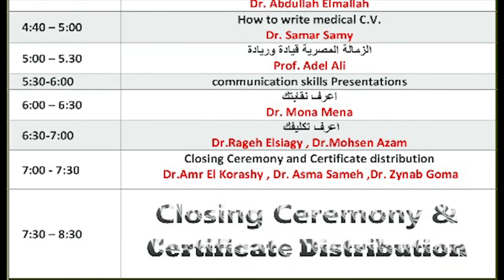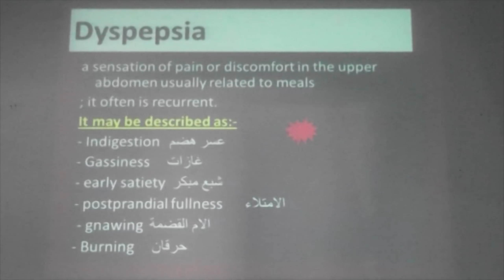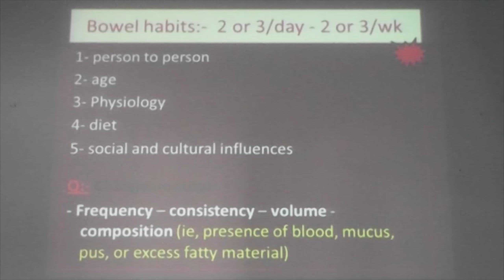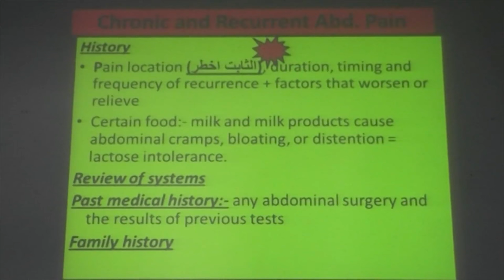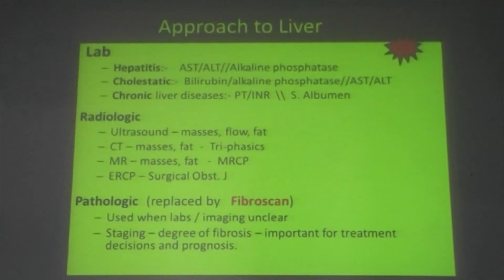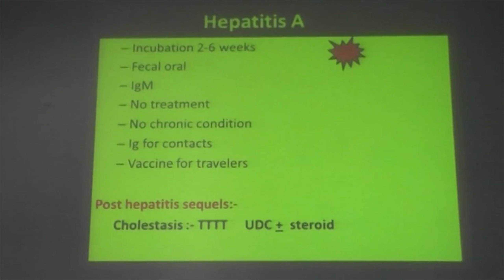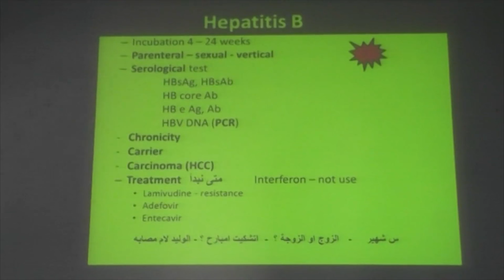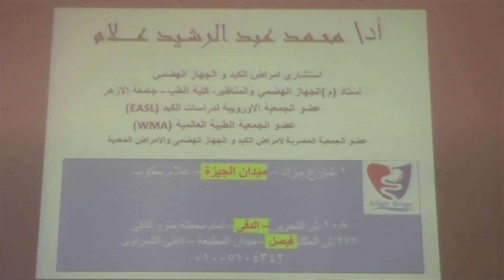6Th Ems Conference_Prof . Mohammad Allam_Approach to a patient with Viral hepatitis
المؤتمر السادس لأطباء الامتياز في الفترة  30 و 31أغسطس و 1 سبتمبر 2018 بدار الحكمة
المؤتمر يهتم بتعليم الطبيب الذى لا يزال في بداية حياته العملية أهم الحالات الطبية التي سيواجهها في بداية مشواره وكيفية التعامل معها.
 يستهدف بشكل أساسي أطباء الامتياز (المنتهين منه أو المقبلين عليه) لتثقيفهم عمّا سيواجههم من حالات طبية وطرق التعامل "الصحيحة" معها بطريقة تركز على الجانب العملي أكثر من الجوانب النظرية التي تم دراستها على مدار الست سنوات التي قضاها الطبيب في الدراسة، ومطروحة بشكل يفيد الطبيب سواء أكان طبيب امتياز جديد أم ممارس عام حديث التخرج.

بالإضافة إلى تعريف الطبيب تعريفًا موجزًا بالتخصصات المختلفة والفروق بينها مع تخصيص محاضرات للشرح باستفاضة للطرق المختلفة التي يمكن للطبيب أن يسلكها سواء للسفر إلى الخارج أو لإيجاد فرص عمل داخل جمهورية مصر العربية.